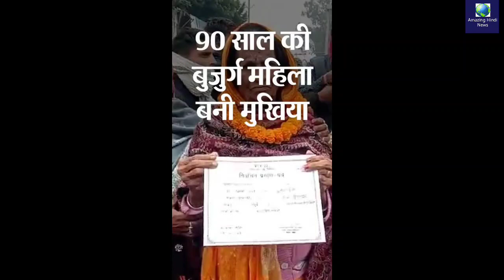90 साल की दादी बनीं मुखिया, Amazing World Record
90 साल की दादी बनीं मुखिया, सबको पछाड़कर जीता चुनाव और बना दिया रिकॉर्ड